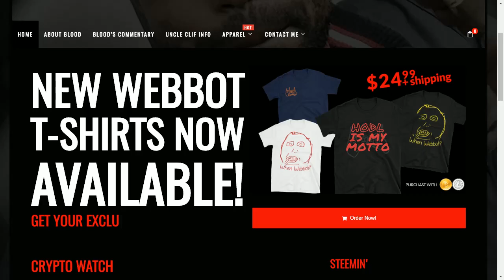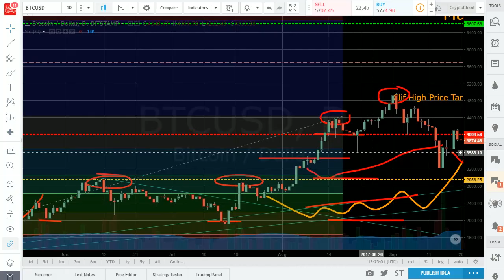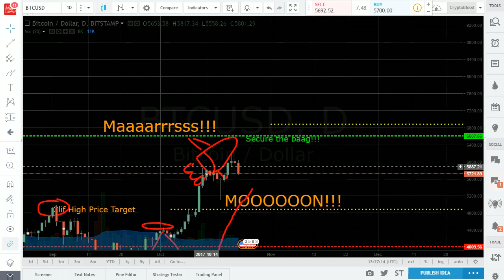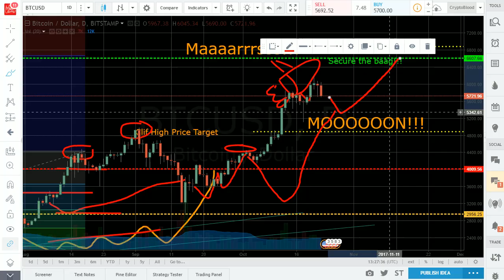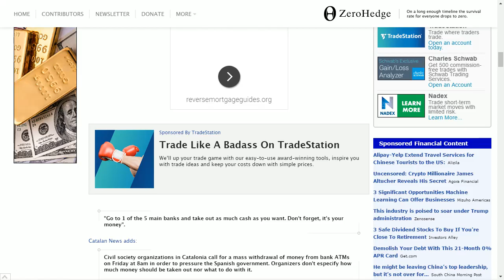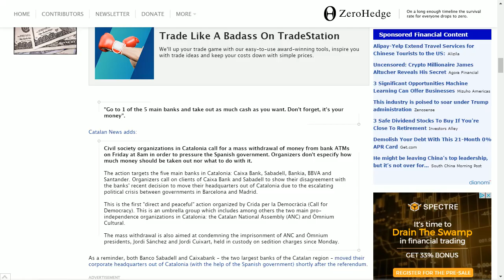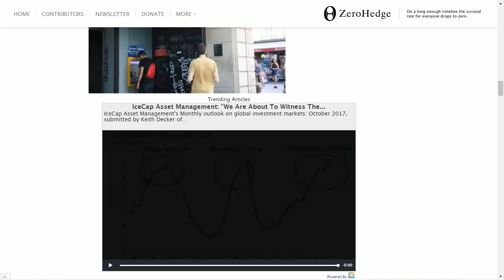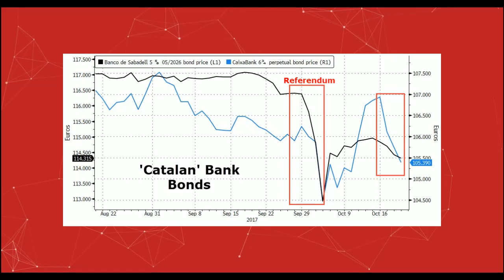Catalonia Bank Runs Prompted and How This Affects Cryptos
Follow me on Steemit Now and Support the Movement!
New Webbot Chatroom Available!! - All things Clif High & Webbot! -